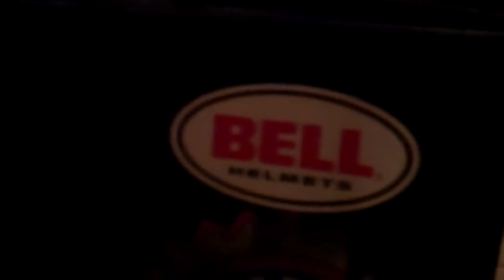BOXINING A HELMENT